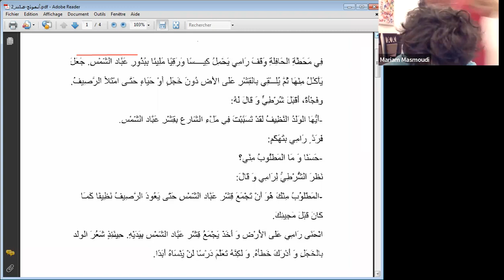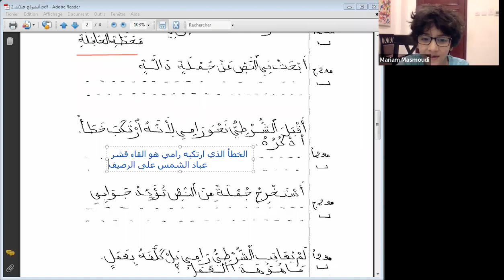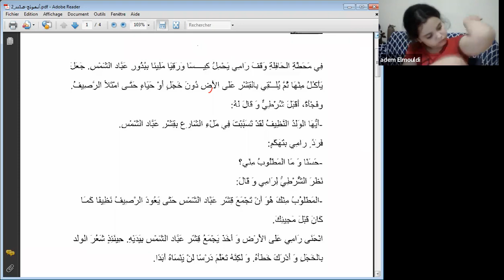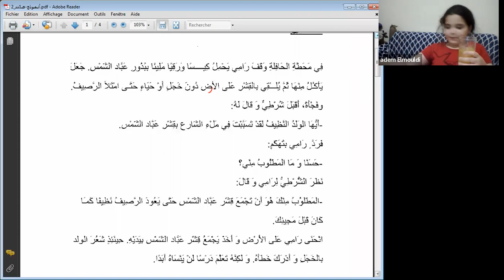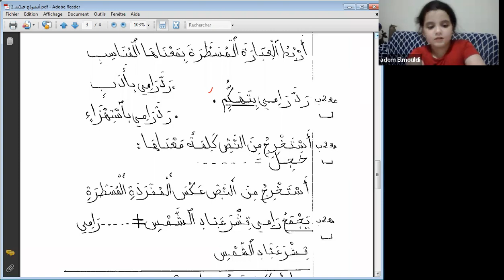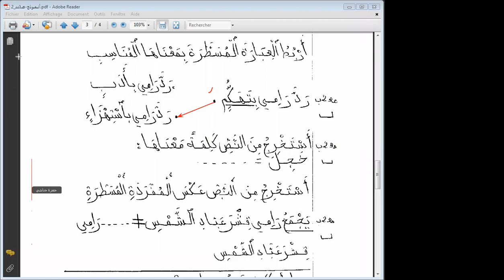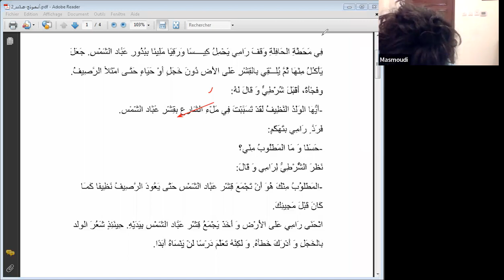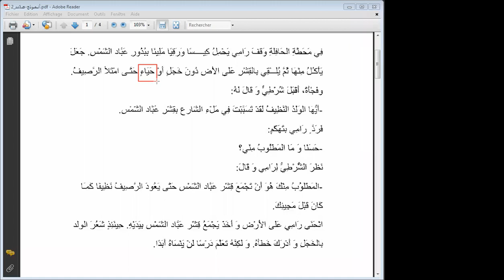دعم 2 عربية 26 4 2022